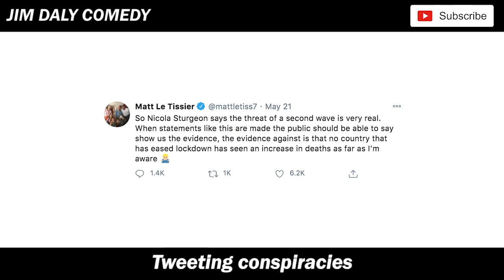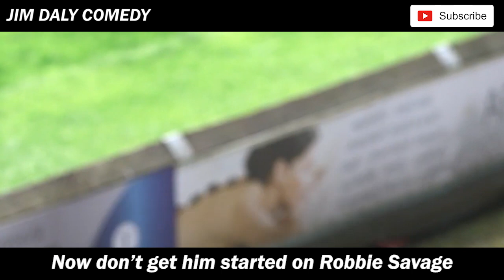🎵THAT DON'T IMPRESS ROY MUCH🎵| Funny Roy Keane Shania Twain parody song [Jim Daly]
Roy Keane is angry 24/7 and I find it absolutely hilarious but I'm also equally terrified of him. Anyway, here's a song about football's angriest man.

SUPPORT ME
If you like my videos that means a lot to me but if you want to support me to keep making content you can send me a $3 coffee

Join my FPL league, The Jim Daly Super League with this

For information on how to stay safe during the Coronavirus

About Jim Daly Comedy:
Welcome to the official Jim Daly Comedy YouTube channel, you bloody legend.

On this channel, you’ll find a variety of comedy football content, including songs about footballers, football news with jokes, games, vlogs and more.

Lyrics:

I know a few ex-footballers who are grumpy
But there’s one guy who literally hates everything
There’s Matthew Le Tissier, tweeting conspiracies
But he is nothing compared to Roy Maurice Keane

Oh, no, he don’t think you’re special
Oh, oh, he think’s you’re crap in goal
Okay, so you’re David de Gea

That don't impress Roy much
If he was your captain he’d would give you a punch
He wouldn’t pee on you if you were on fire
But at least he don’t hate you as much as ‘MAGUIRE!’

Now don’t get him started on Robbie Savage
Or any other player he ever played against
Fights with Vieira, fights with everyone
Just one look can make Carragher turn to stone

Oh, oh, so you’re Mick McCarthy
Oh, oh, so you’re Jon Walters
Okay, so you played for Ireland

He’ll fight you in Saipan over the team lunch
Now if you do well, win a game, stop a shot
Don’t expect no praise, because “that’s your job”

He’s one of those guys who’d never risk a smile
Even though he works with Micah Richards what a guy
He can’t believe players dance when they stay up
Even his old team

Oh, oh, now you want a photo
Oh, oh, want a selfie with Roy
Okay, so you’ve got your phone out

If that’s a new iPhone well you he’s gonna judge
Now don’t get him wrong, he hates everyone
But if you want a pic you’re enemy number one

He’s the world champion for holding a massive grudge
Except Henry with a deliberate handball
I’ll admit I really don’t get this guy at all

Don’t let you phone go off in his press conference lads
Don’t mention Alf Ing Haaland or Erling Haaland
And DO NOT interrupt him when he’s having an ice cream - that’s a biggie